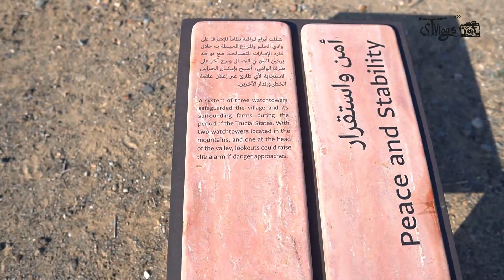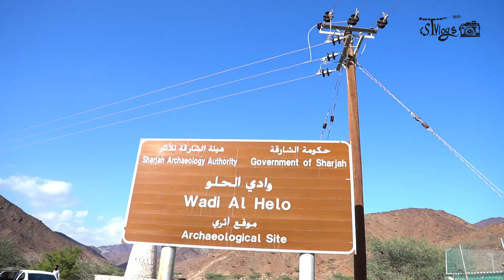WADI AL HELO || TRAVEL VLOG || SARANYA TUTTU VLOGS#VLOG 29||FUJAIRAH TRAVELVLOGS|| MALLU DUBAI VLOGS